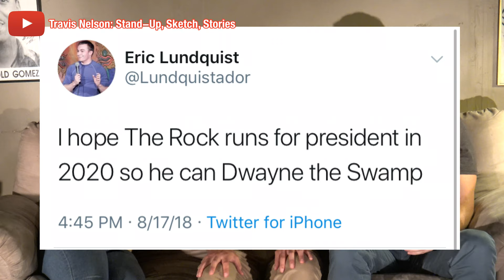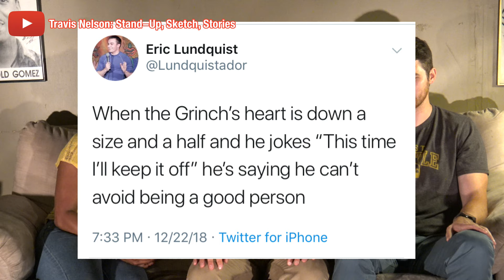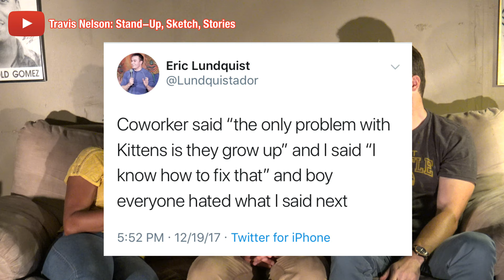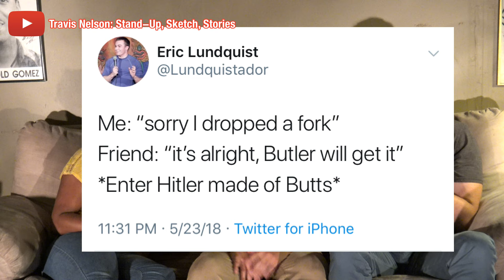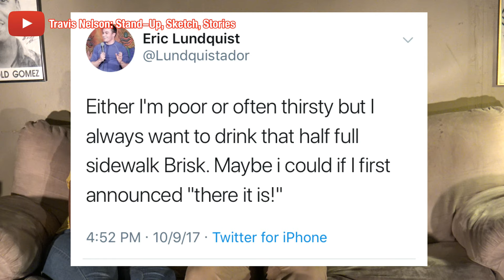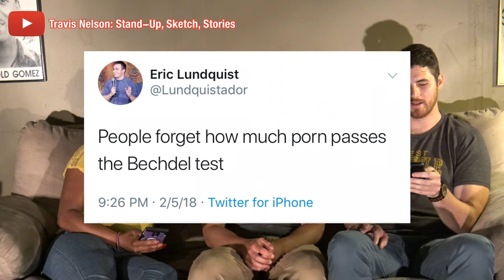FunnySad Episode 13 with Eric Lundquist: When Dropping it Low Goes Wrong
(CAPTIONS AVAILABLE!)

We finally wrestled Eric Lundquist down into the basement of the Comedy Underground to chat about his Twitter behavior. We discuss half-full sidewalk brisks, Hitler made of butts, the Jim Carrey Grinch movie, when dropping it low goes wrong, and how to keep those pesky kittens from growing up.